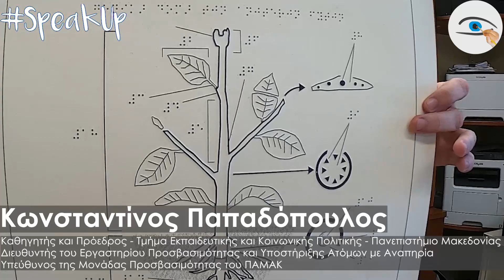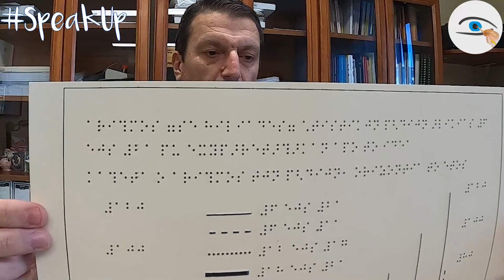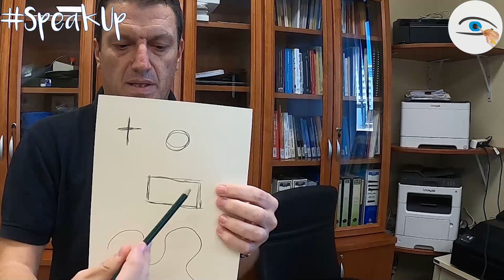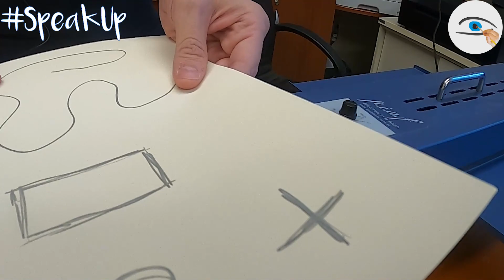Εκτυπώνοντας ανάγλυφες εικόνες!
Το meallamatia.gr συνάντησε τον Κωνσταντίνο Παπαδόπουλο, Καθηγητή στο Τμήμα Εκπαιδευτικής και Κοινωνικής Πολιτικής, Διευθυντή του Εργαστηρίου Προσβασιμότητας και Υποστήριξης ΑμεΑ και Υπεύθυνο της Μονάδας Προσβασιμότητας του Πανεπιστημίου Μακεδονίας. Στο βίντεο, ο κ. Παπαδόπουλος μας παρουσιάζει την εκτύπωση ανάγλυφων εικόνων για άτομα με προβλήματα όρασης με τη συσκευή PIAF, χρησιμοποιώντας μικροκαψουλικό χαρτί.

💬 Αγγλικοί υπότιτλοι στο πλαίσιο "ReGeneration Volunteerism powered by Εthelon": Αλεξάνδρα Καραγιάννη